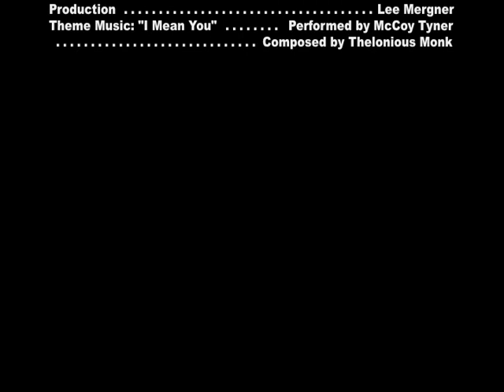John Fedchock on the Jazz Cruise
Trombonist and bandleader John Fedchock talks his experiences performing on the Jazz Cruise as well as leading the Jazz Cruise All-Stars Big Band. This "In Person with JazzTimes" interview was done aboard the MS Westerdam during the Jazz Cruise 2012.  Fedchock led the Jazz Cruise All Star Big Band on the Cruise. Interview by Irene Lee. Video by Lee Mergner.  Footage shot on Canon EOS 5D Mark II.